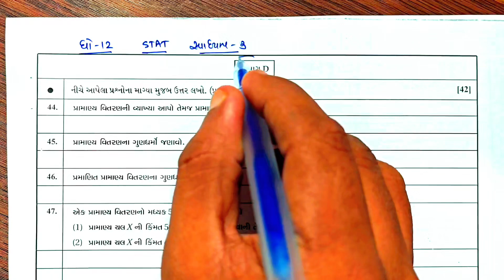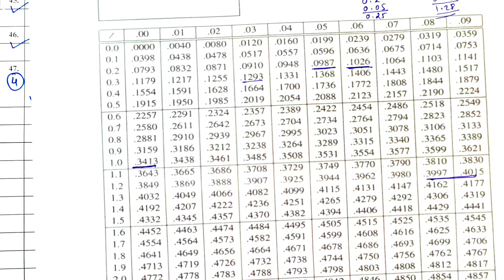STD 12 STAT PART 2 CH 3 SWADHYAY 3 SECTION D SOLUTION | DHORAN 12 STAT CH 3 PART 2 SWADHYAY 3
FREE APPLICATION SS EDUCATION

YOURS QUERY

STD 12 STAT PART 2 CH 3 SWADHYAY 3 SOLUTION

STD 12 STAT BHAG 2 CH 3

DHORAN 12 STAT CH 3 PART 2

DHORAN 12 STAT CH 3 BHAG 2

STD 12 STAT PART 2 CH 3 SWADHYAY 3

STD 12 STAT BHAG 2 CH 3 SWADHYAY 3

SWADHYAY 3 STD 12

SAMBHAVNA SWADHYAY 2.2 DHORAN 12 CH 3 BHAG 2